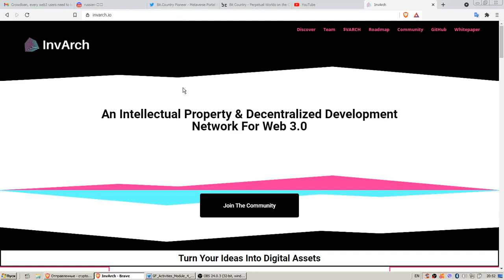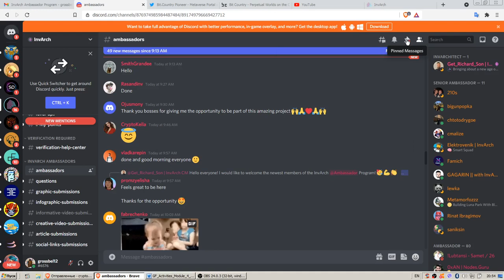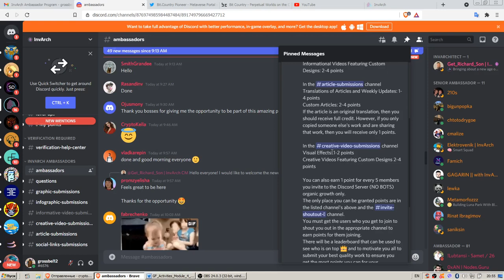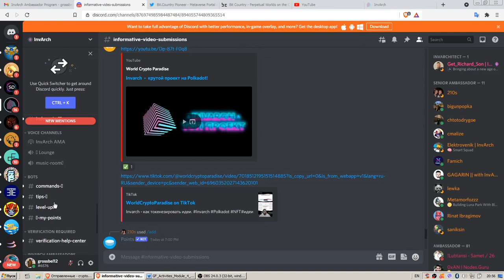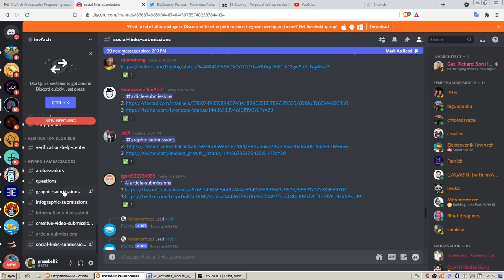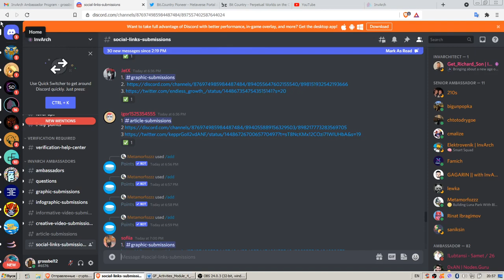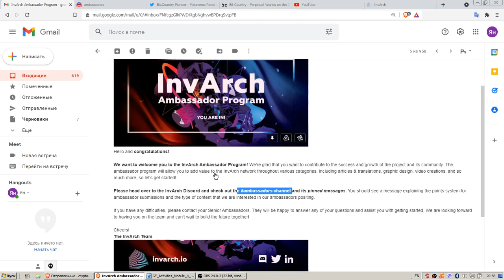InvArch как пользоваться discord, когда стал амбассадором.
Переходим в дискорд проекта
и скажите в разделе invite-shoutuout Thank you for the invitation @grossbel12